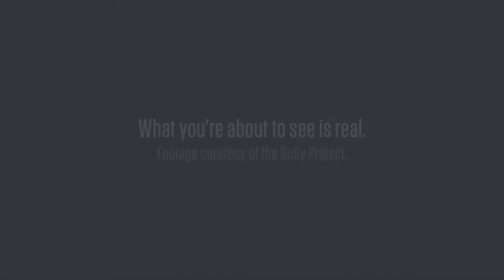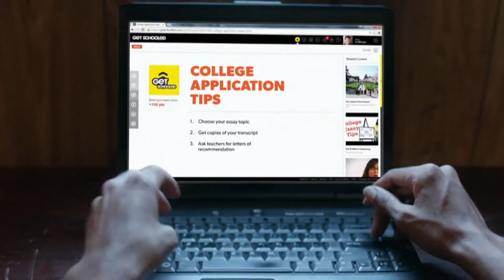Mayors Trophy Basketball 10U Boys: Woodbridge vs. Colonia/Merrill Park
Mayors Trophy Basketball 10U Boys:
Woodbridge vs. Colonia/Merrill Park